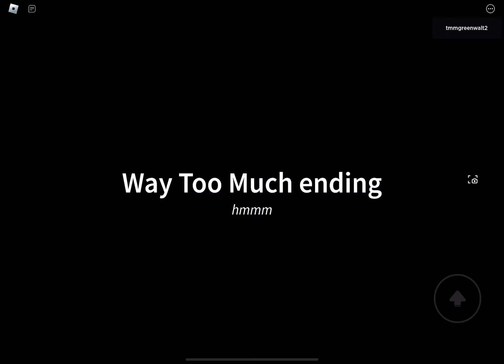When you take too much milk home￼